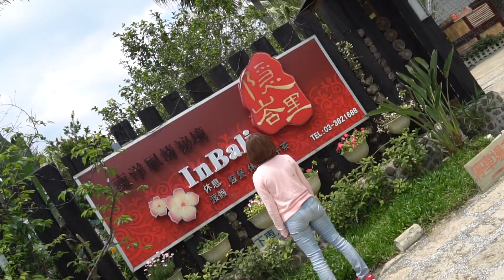《Taiwan Travel》復興鄉天空步道【我是老爸 I'm Daddy】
where?
Scenic Spot
Dongyanshan Forest Recreation Area, No. 42義盛村 Fuxing District, Taoyuan City, 336

我是老爸，我不要當爸！我從小就是在麵包店長大，
七年前我開始自己創業，是個夢想派創業家。
我愛甜點，我愛生活，我用影像記錄著這一切。

每週二與四中午12點！準時直播。

角板山行館、基國派教堂、義興吊橋、羅浮部落獵人學校、泰雅小米園區